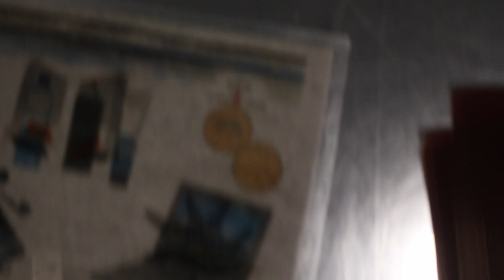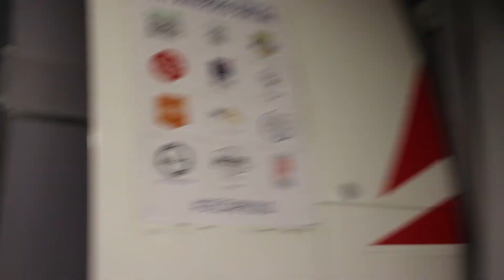I took a trip to see a MINNESOTA VIKINGS PLAYER?????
Stephen and I went to college together and built a relationship that has lasted post his fina year at Vanderbilt. With him being in the NFL he decided to bring me out to Minnesota to hang out and watch a game.